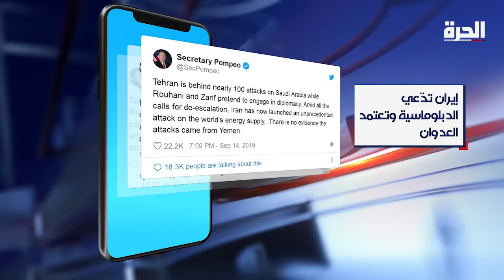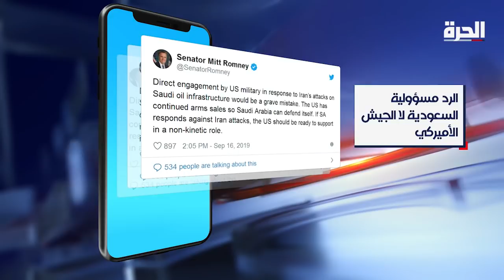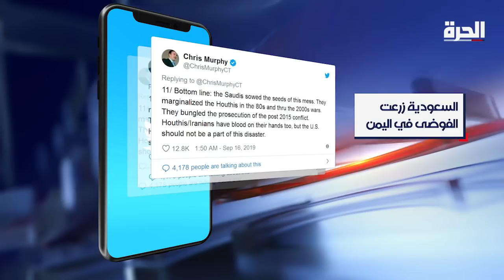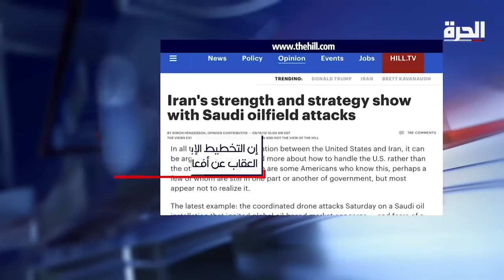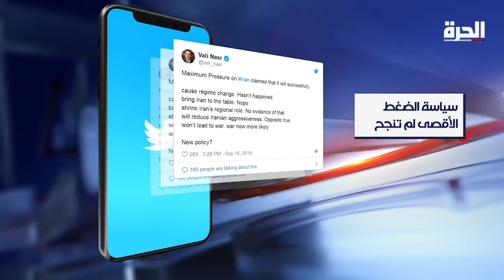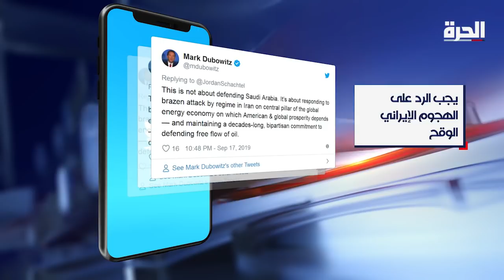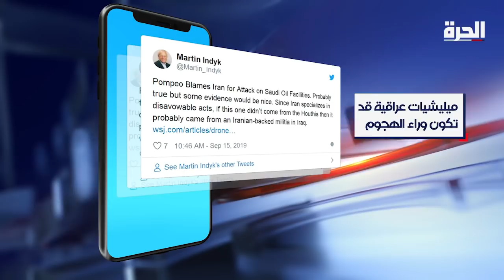ما هي خيارات ترامب تجاه "حرب" إيران على السعودية؟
كيف سيكون الرد الأميركي- السعودي على الاعتداء الإيراني الغير مسبوق على أرامكو؟